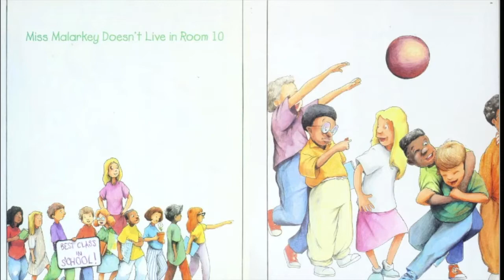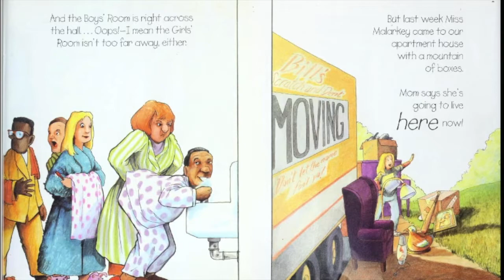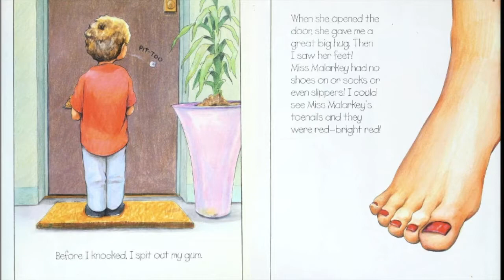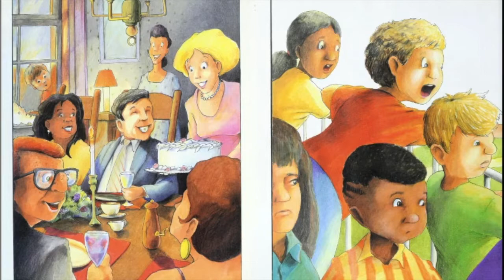MISS MALARKEY DOESN'T LIVE IN ROOM 10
Where do teachers live?